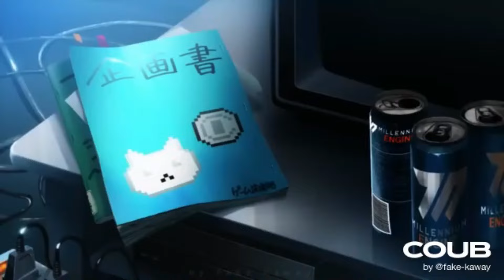Gifs with Sound | COUB Edition | Mix #134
Something to laugh or think about it.

Mix #134 of Gifs with sounds - COUB Edition.

Share with your family and your friends.